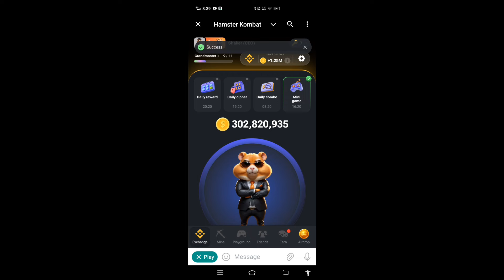hamster Mini Game unlimited keys Bike ride 3D keys 28 July 2024